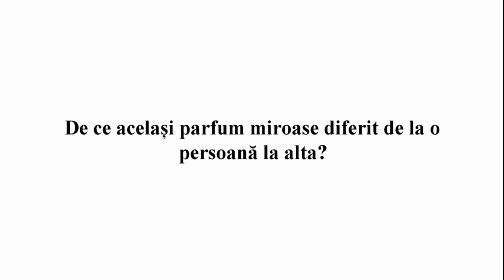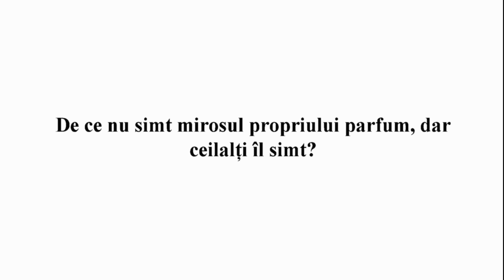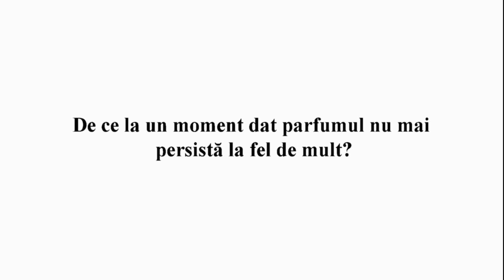Interviuri ELYSEE #1 - Parfumul, cel mai intim accesoriu al unei persoane